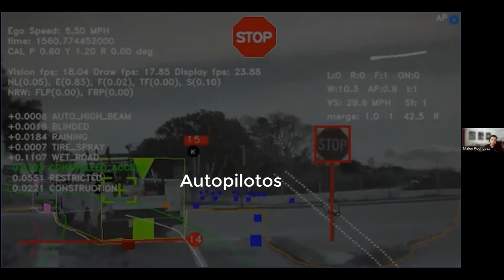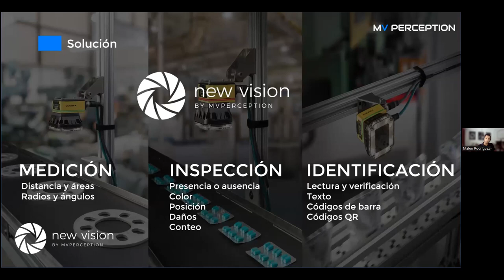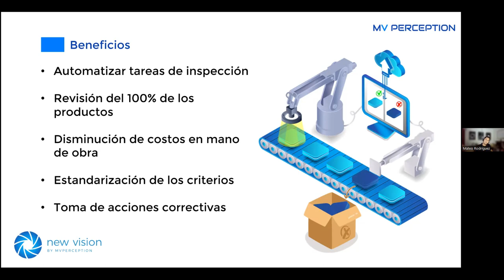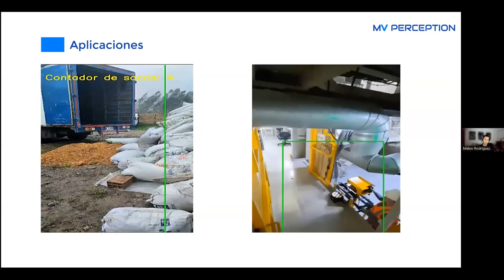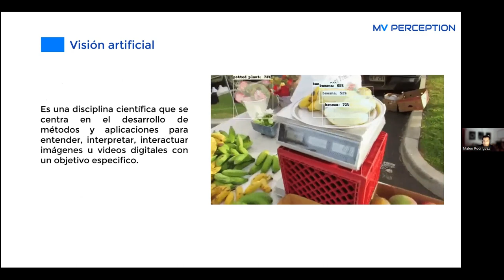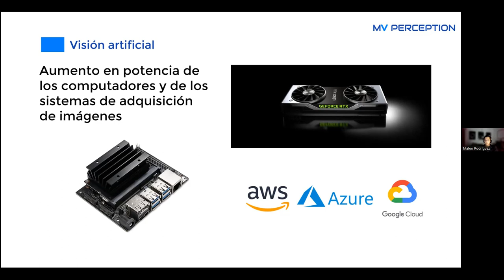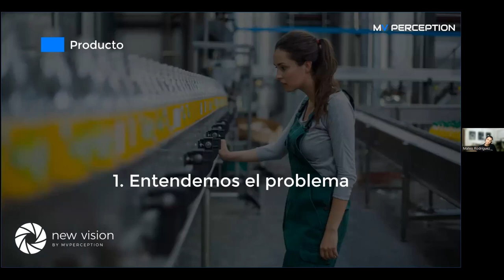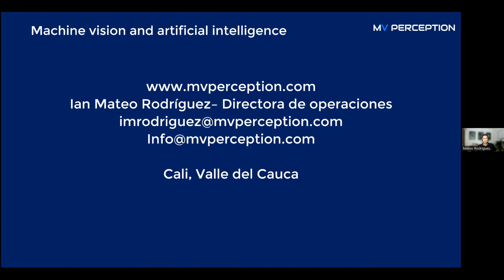La visión de las máquinas